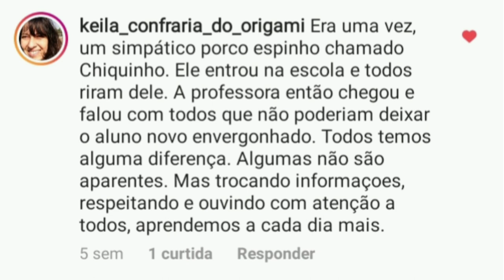Porco espinho (Chiquinho)_©️Keila Corrêa de Paula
Gratidão Keila Corrêa de Paula por me permitir ensinar o Chiquinho.
Tamanho do papel usado: 15x15cm